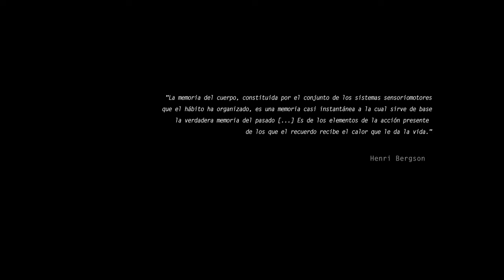Lucas Tripaldi & Toni Jiménez - 03. Hábitos (EN SUB)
The songs and videos on the visual album emerge from the fortuitous encounter of some video tapes with family memories abandoned in the streets of Buenos Aires. Understanding these as the external expansion of human memory, we intend to investigate the functioning of the internal memory from the audiovisual composition. For this purpose, we also recourse to some quotes from Henri Bergson work, who helps us to understand: Where do memories live?